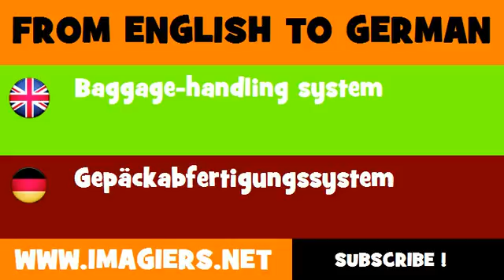DEUTSCH ENGLISCH = Gepäckabfertigungssystem